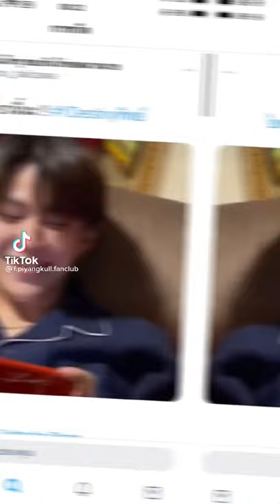จีบกันผ่านสื่อ​ตลอด Dearfriendtorufirst #​พุธแก่ง​ โทรุเฟิร์ส​​ @toru_taki @f.piyangkull​